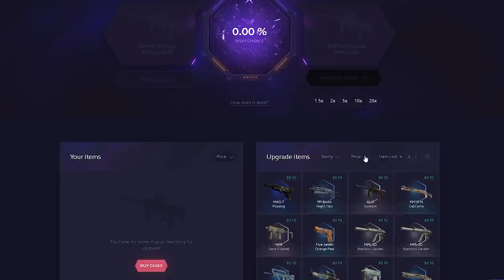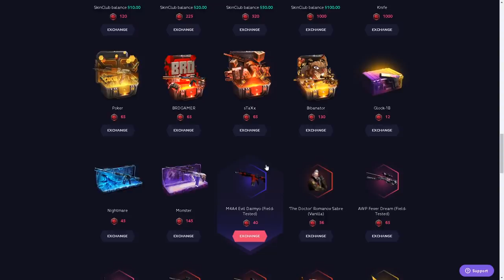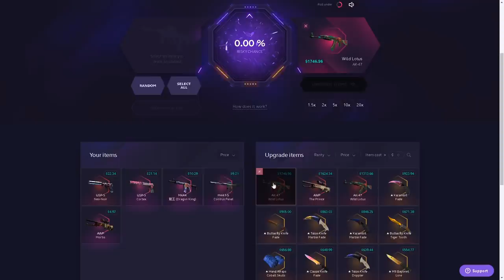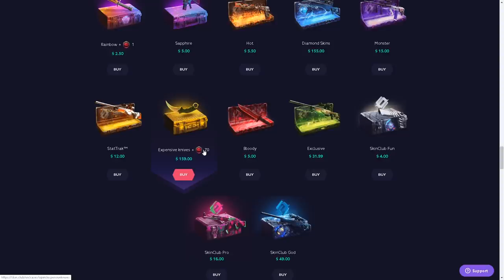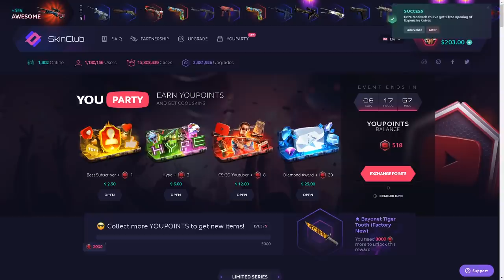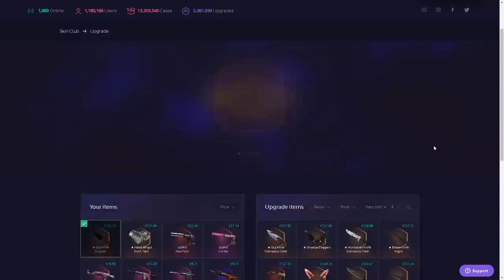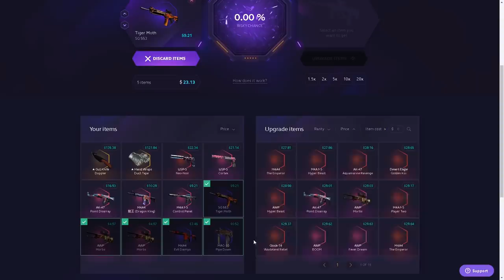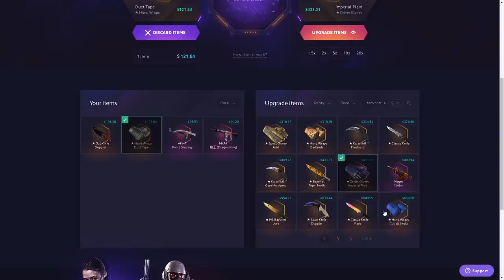REVELEI O SEGREDO DA FACA GRÁTIS NO CS:GO